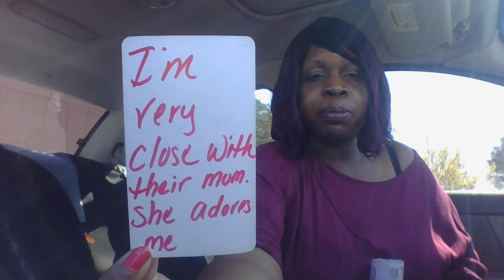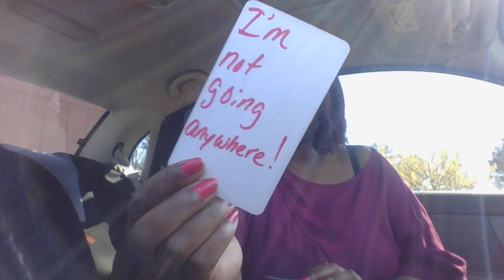SCORPIO THIS 3RD PARTY FEELS LIKE THEY WON BC YOU WALKED AWAY KEPT YOUR PERSON STUCK ON PURPOSE